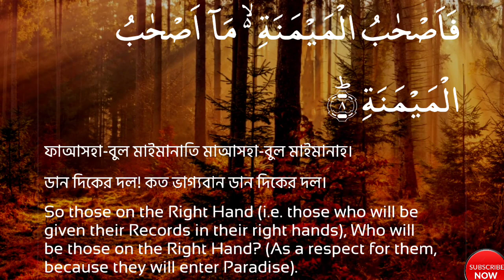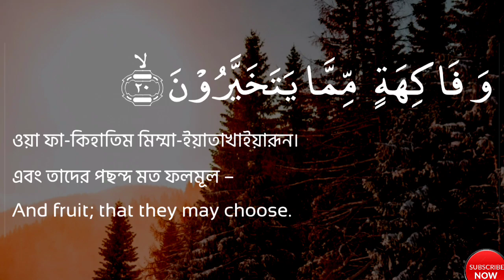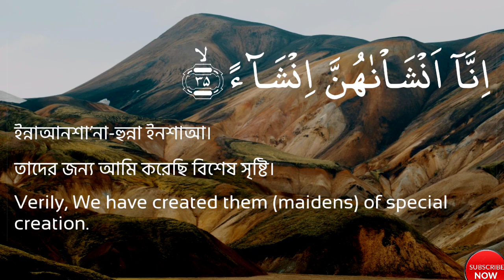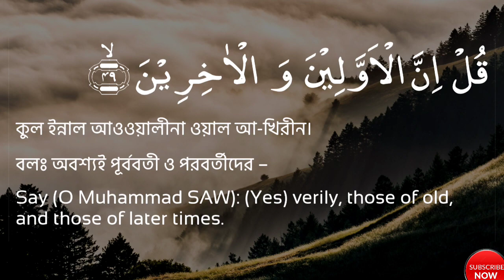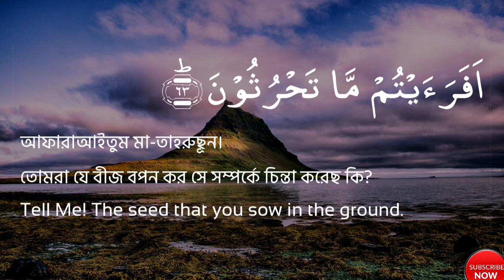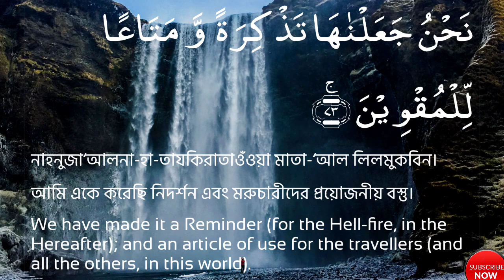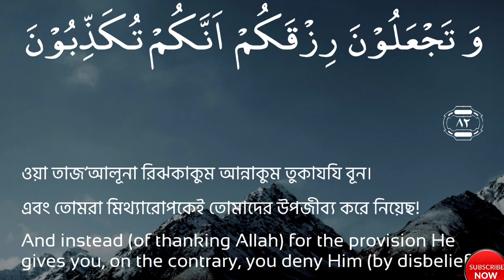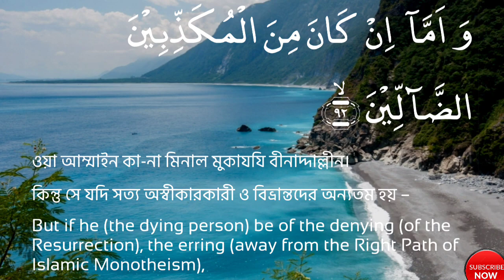Surah Waqia.সূরা ওয়াকিয়া তেলাওয়াত ও বাংলা অনুবাদ।